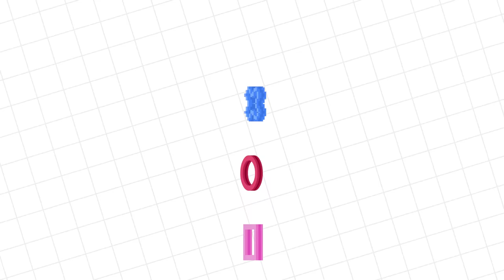Lego Jurassic World NEW GIANT DINOSAUR Let's play Combo Panda Vs. Gil